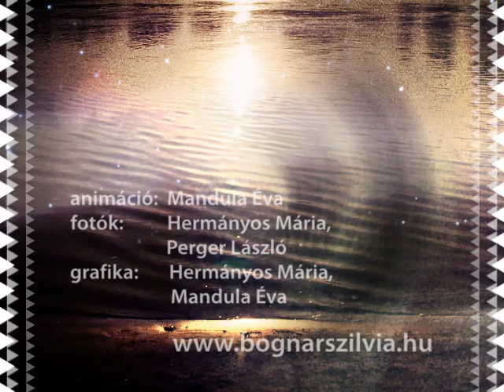Bognár Szilvia - Az én szemem / My eyes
Bognár Szilvia - Semmicske énekek / Ditties (2008)

Bognár Szilvia - ének / voice
Bede Péter - szaxofon / saxophone
Pál István „Szalonna" - hegedű / violin
Thurnay Balázs - bolgár kaval / kaval
Gerzson János - oud / oud
Rácz Krisztián - gitár / guitar
Gyulai Csaba - ütőhangszerek / percussion
Kovács Zoltán - nagybőgő / double bass